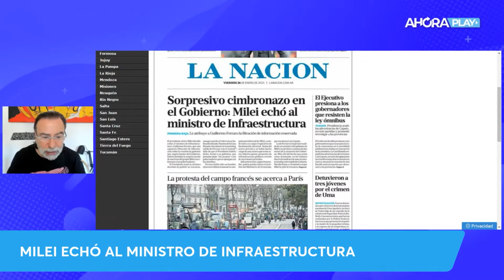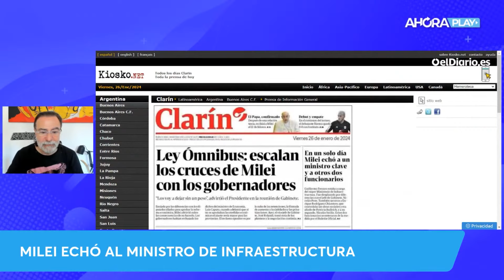MILEI ECHÓ AL MINISTRO DE INFRASTRUCTURA | Reynaldo Sietecase en A Qué Darle Bola